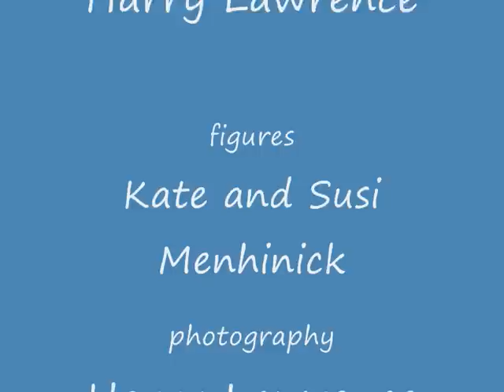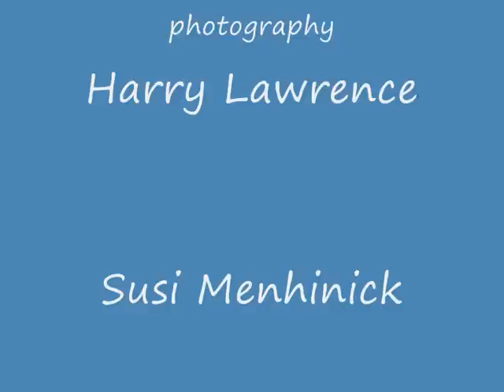the sunflower and the snail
This is an animation created by Susi, Kate and Harry on Auntie Hel's science week August 2009